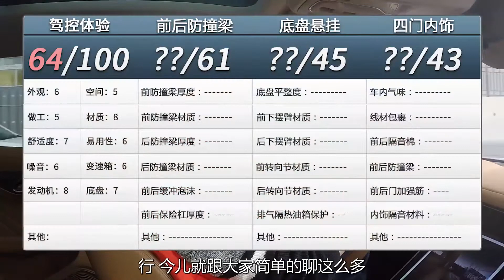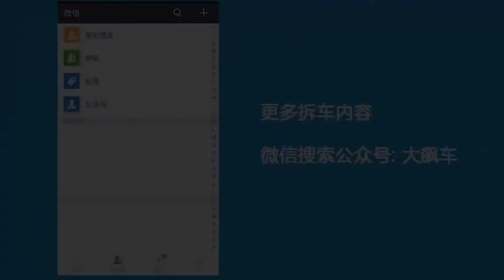【大飙车582】后置后驱双电机，这辆Marvel X很可能得高分-上汽荣威Marvel X（2/5）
很多朋友想知道这辆Marvel X驾驶品质如何？今天我们就来聊聊。